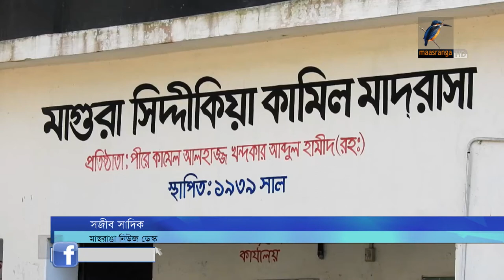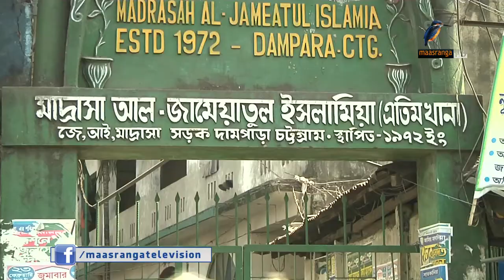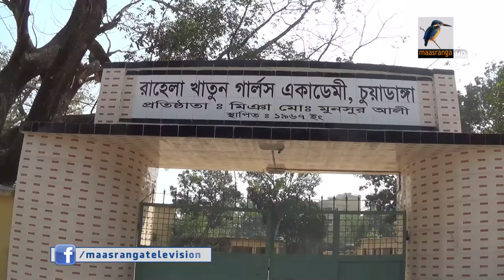ভাষা আন্দোলন দিবস সম্পর্কে সঠিক ধারণা পাচ্ছে না অনেক শিক্ষার্থী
বাংলা ভাষা অনেকটাই উপেক্ষিত ইংরেজি মাধ্যমের স্কুল ও কওমি মাদ্রাসায়। ভাষা আন্দোলন ও আন্তর্জাতিক মাতৃভাষা দিবস সম্পর্কে সঠিক ধারণা পাচ্ছে না অনেক মাদ্রাসা শিক্ষার্থী। এমনকি অনেক শিক্ষকেরও জানা নেই একুশের ইতিহাস।

-প্রতিবেদনটি প্রচারিত হয় ২০.০২.২০১৮ তারিখের মাছরাঙা দেশের সংবাদে।